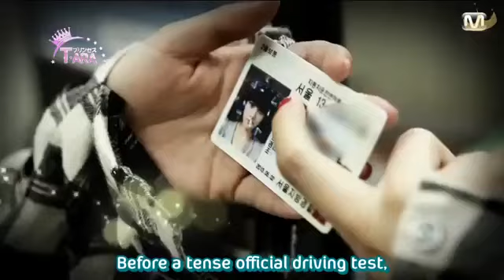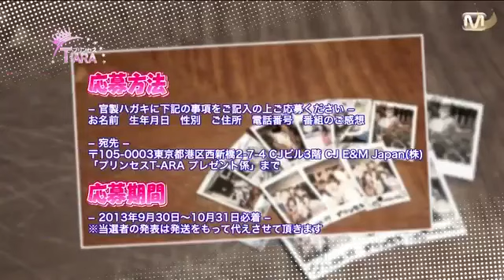[ENG SUB] Princess T-ARA | プリンセスT-ARA / 프린세스 티아라 (2013) - EP.24 (Final)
About the show:
Princess T-ARA (JP: プリンセスT-ARA / KR: 프린세스 티아라) was a reality television program broadcasted on the cable channel Mnet Japan starting on April 19th, 2013 starring T-ARA. The show ended on September 27th, 2013 after 24 episodes. The show follows the girls behind the scenes in Japan and showcasing their schedules in Japan and South Korea. This is their first reality show in Japan.